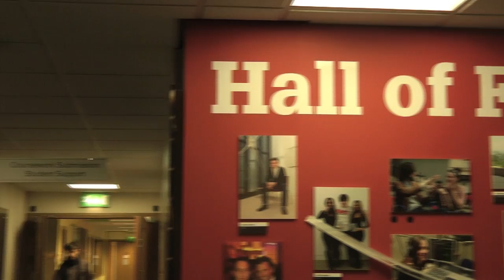Bournemouth University unveil Hall of Fame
A report by Liam Wood and Harry Spooner.